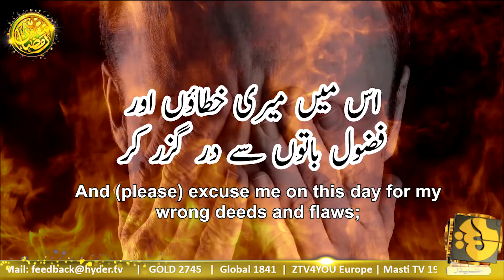DUA e Ramzan | 14th Ramzan 1443 | Hyder TV Canada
چودہ رمضان کی دعا